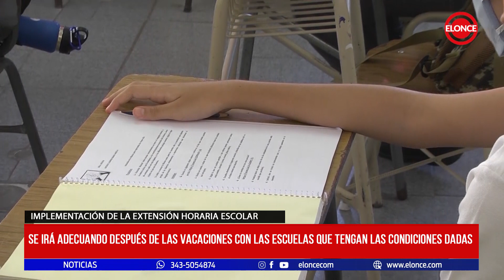La extensión horaria en primarias será “paulatina, gradual y en pocas escuelas”